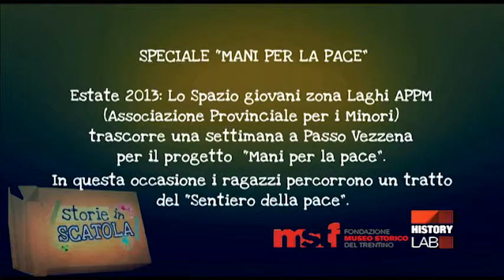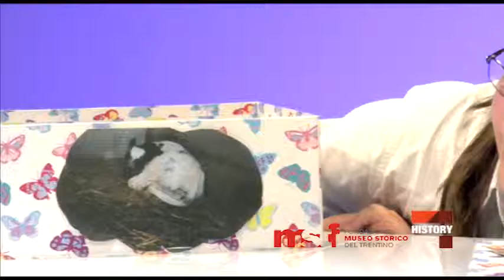SPECIALE “MANI PER LA PACE” - APPM ZONA LAGHI – Storie in scatola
Estate 2013: Lo Spazio giovani zona Laghi APPM (Associazione Provinciale per i Minori) trascorre una settimana a Passo Vezzena. In questa occasione i ragazzi percorrono un tratto del “Sentiero della pace". Raccontano la loro esperienza in una puntata di “Storie in scatola” che si basa sull’omonima attività didattica del Laboratorio di formazione storica. A cura di Luca Caracristi e Alice Manfredi.